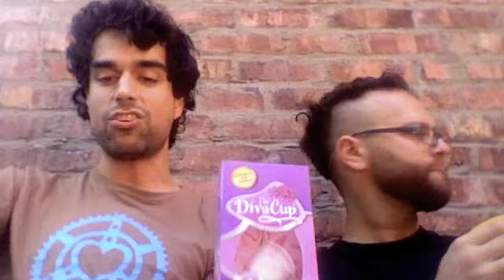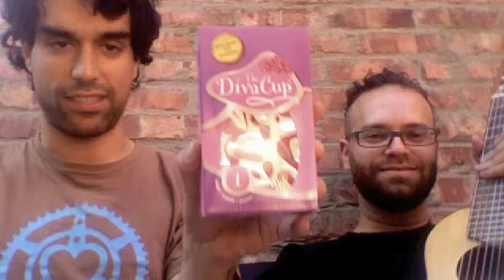Diva Cup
Lyrics below!
This ethnographic song is inspired by the Menstrual Tales, presented by the Reproductive Justice League and the 2110 Centre for Gender Advocacy on July 17th 2012.

Lyrics (written and sung by Dan Parker, guitar by Matthew Wiviott, spoof of Red Red Wine by UB40, originally composed and performed by Neil Diamond)

Stay inside me
Hold on to all of the blood
From my period

It's thanks to you
That I don't need those old tampons
Or temp'rary pads
No more tem'prary pads

I had bought
So many times
Products made
By patriarchal guys
I was wrong
Now I find
Just one thing is all I need

(Chorus)

I had bought
In the past
Products that
Were never made to last
I was wrong
Now I think fast
No more pads cuz all I need, is...

(Chorus)

Diva cup whenever you fill up
I empty you then I rinse you up
Diva cup I'm telling all my peers
You're only 30 dollars but you last for many years

Diva Cup it makes me feel so sad
So many women use diaper pads.
Diva cup the world is messed up
Let's tell our lovers and our sisters what's up

Diva Cup I heard the keeper works too
Moon cup, lady cup other cups too
But most of my ladyfriends talk about you
And how you're amazing at what you do

Diva Cup since the very first time
My rag's not a drag cuz you make me feel fine
Diva cup you last in me a long time